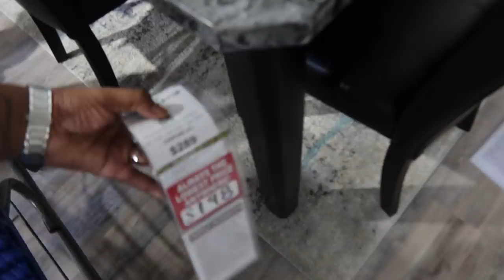NESHA FELL IN THE STORE...